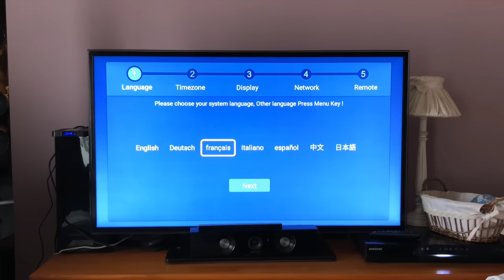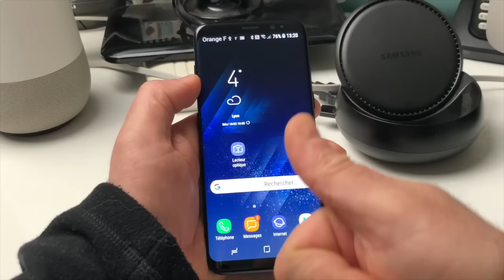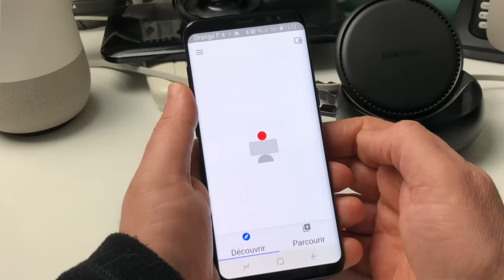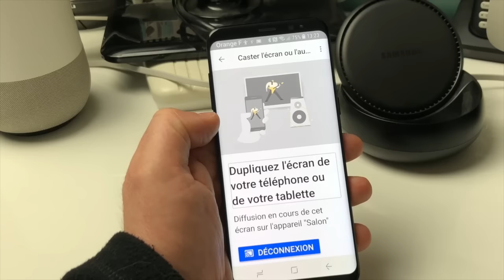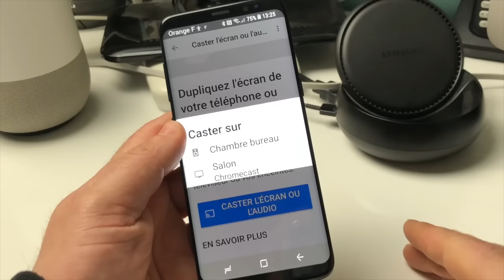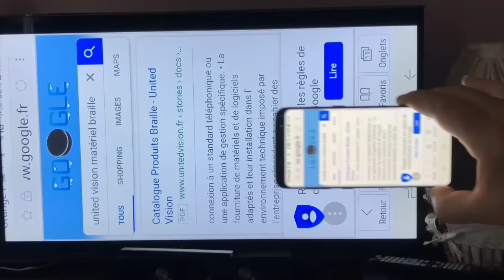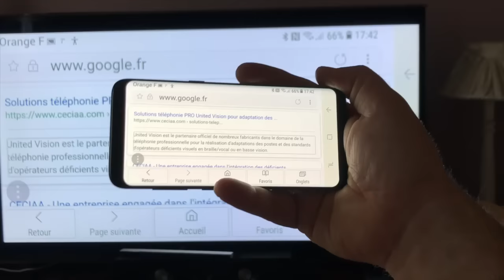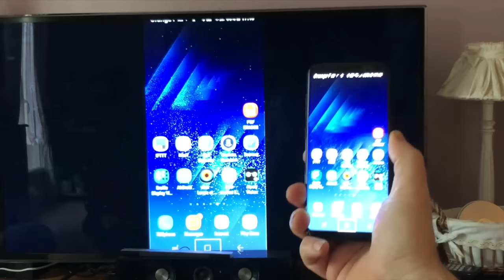Tuto Android ChromeCast Google Home Connectez Votre Smartphone Sur Votre Télé TV Box Portable !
Salut voici une vidéo montrant la possibilité de transormer votre téléviseur en télé connecté, les ingrédients ChromeCast, application Google Home ou Home sous Android, un Smartphone ici Galaxy S8 et voilà une TV Box portable merci de vous abonné et à bientôt pour la prochaine @+.